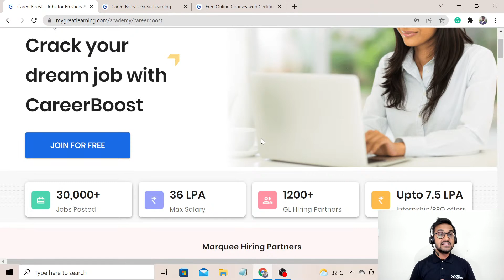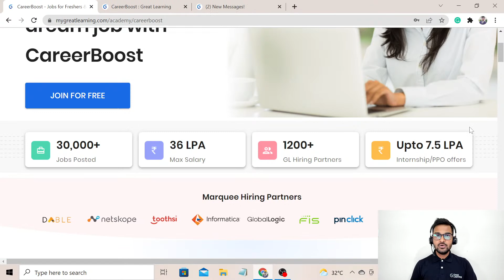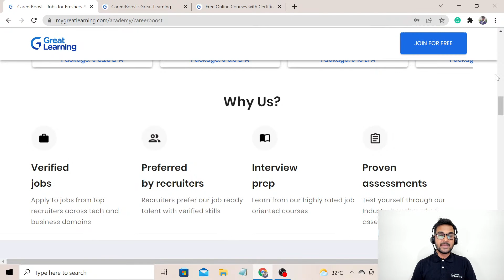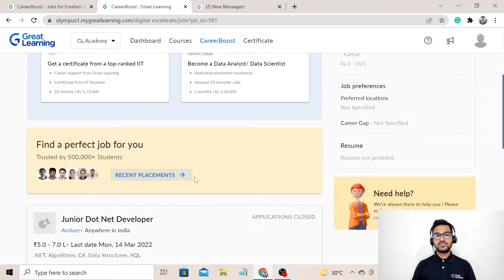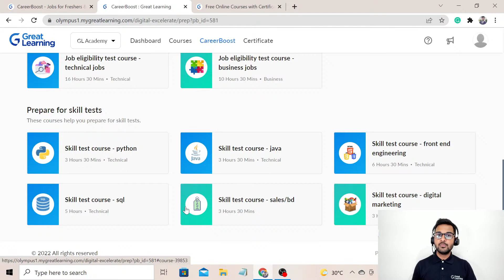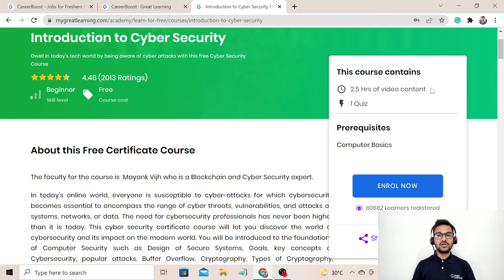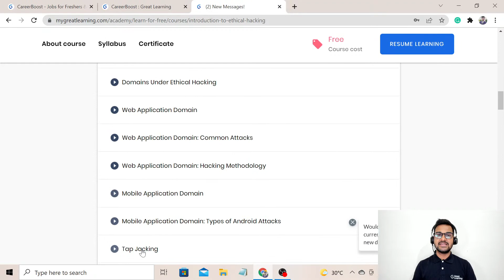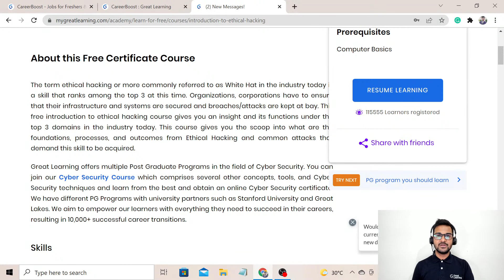Today’s Job opportunities and free courses on Ethical Hacking & Cyber Security | Great Learning